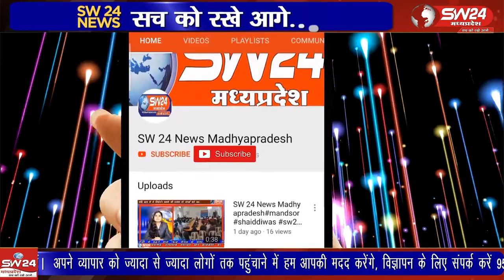ग्रामीण अंचलों में आज भी कई शासकीय कार्यालयों में झंडा नहीं फहराया गया।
कहने को तो हम आजादी का 74 वा गणतंत्र पर्व मना रहे है, परंतु ग्रामीण अंचलों में आज भी कई शासकीय कार्यालयों में झंडा नहीं फहराया गया।,